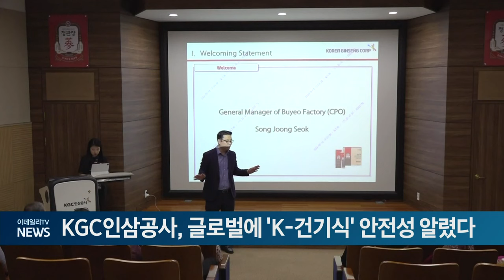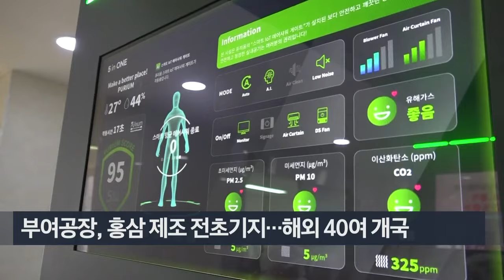KGC인삼공사, 글로벌에 'K-건기식' 안전성 알렸다 (20240620)